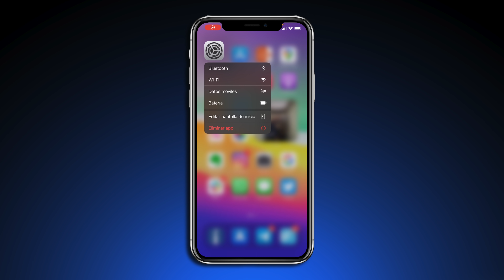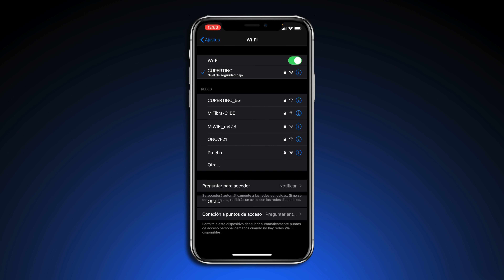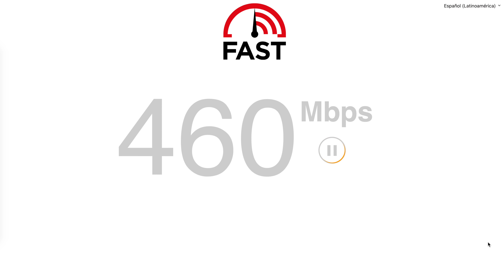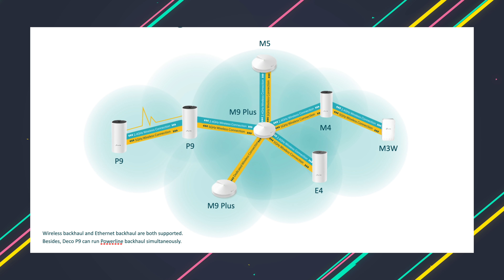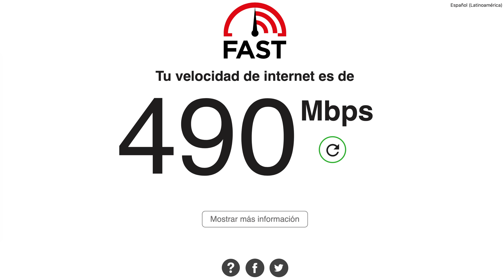Mejora la CONEXIÓN DE INTERNET con una red Wi-Fi MESH: Tp-Link Deco P9 Review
Cómo mejorar la red de casa con una conexión Wi-Fi Mesh y el TP-Link Deco P9 que tiene un sistema híbrido entre red powerline y Wi-Fi Mesh.

🛒 TP-Link Deco P9 (2-pack)
🛒 TP-Link Deco P9 (3-pack)

Tecnoteca 2